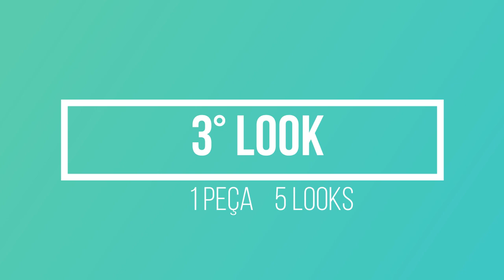5 LOOKS COM APENAS 1 PEÇA BÁSICA!! - VESTIDO PRETO | Mel Moraes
FALA AI AMORESX, TUDO BEM COM VOCÊS??

Bom gente no vídeo de hoje eu resolvi trazer 5 IDÉIAS DE LOOKS, para montar com apenas uma PEÇA BÁSICA. Espero que gostem!!